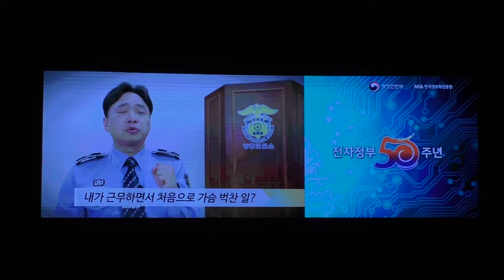전자정부 50주년, 정우성 교도관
전자정부 50주년 기념식
정우성 장흥교도소 교도관의 경험담을 전해주고 있다.